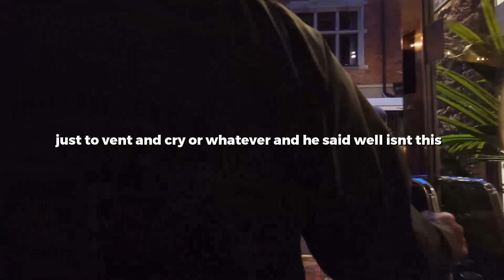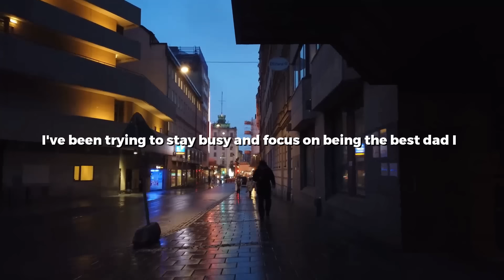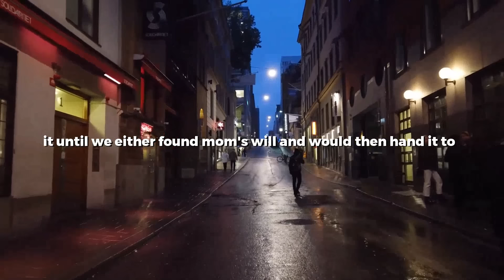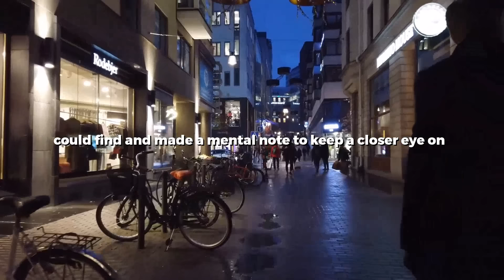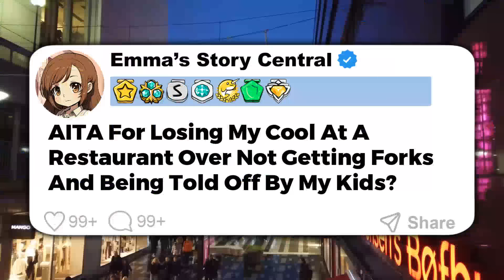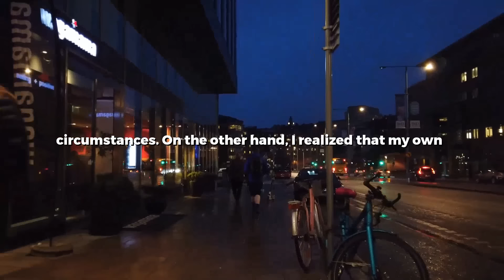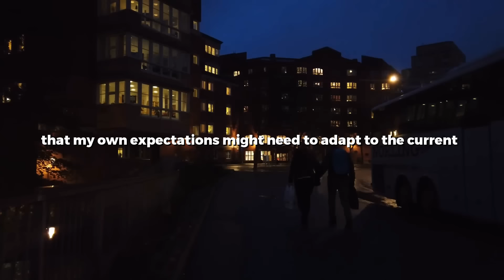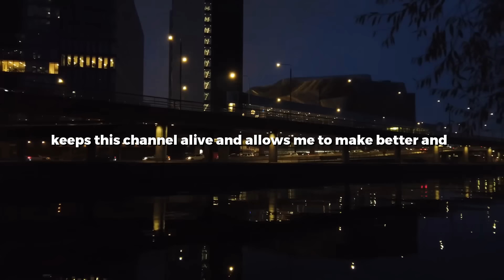My Fiancee Left Me After I FINALLY Stood Up To Her For Mistreating My Son